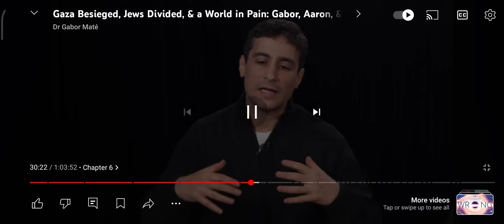Dr. Gabor Mate on trauma Jewish people have experienced and trauma response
Former Zionist and Holocaust survivor Dr. Gabor Mate speaks with his sons Aaron and Daniel about Jewish trauma. Dr Mate is a work leading expert in trauma and developmental psychology